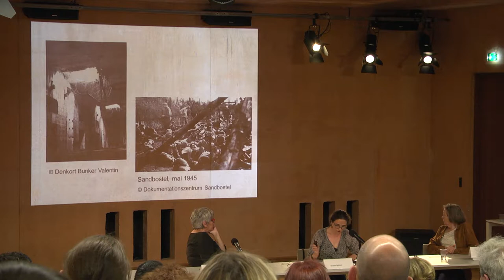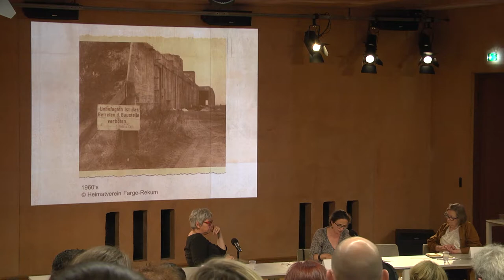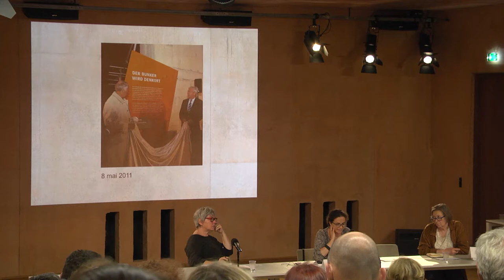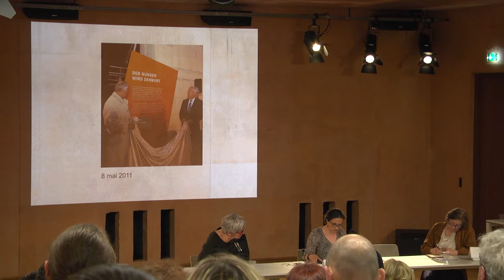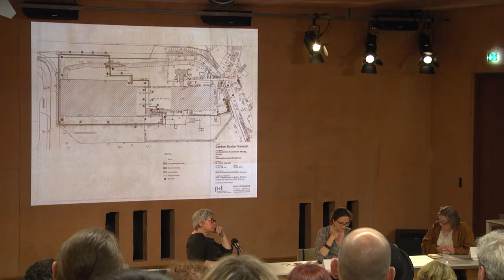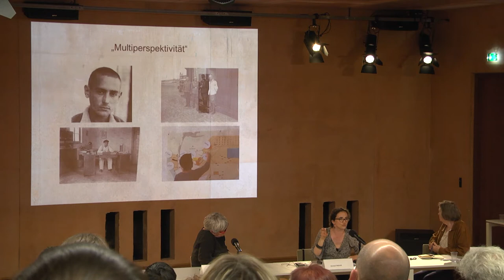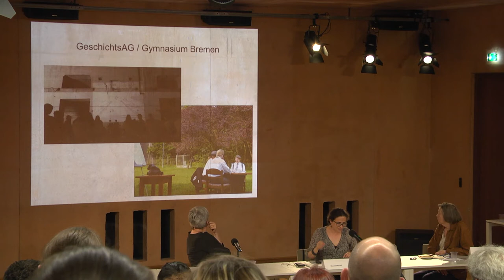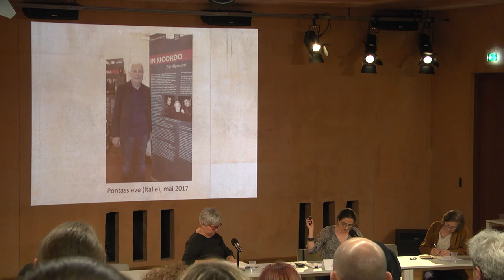MEFRO Rivesaltes: Christel Trouve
Director at the Denkort Bunker Valentin